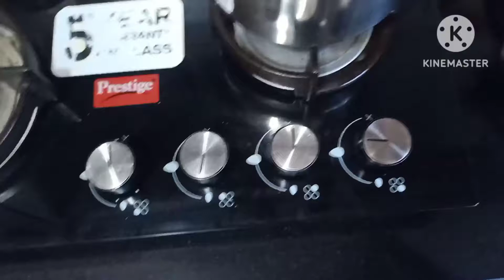ನಮ್ಮ ಸಿಂಪಲ್ ರಾಮನವಮಿ ಹಬ್ಬ /ಹೆಸರುಬೇಳೆ ಪಾಯಸ /paayasa recipe/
hii
i am shobha
my channel Hruthvi Kannada Vlogs

nimagagi